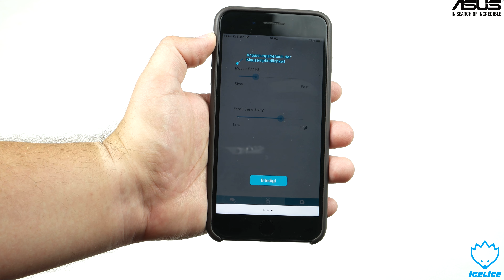ASUS VivoStick PC TS10 (Mini HDMI PC) - Unboxing & Kurzreview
Heute schauen wir uns einen mini_PC im schicken Design aus dem Hause Asus an. Viel Spaß beim Anschauen.